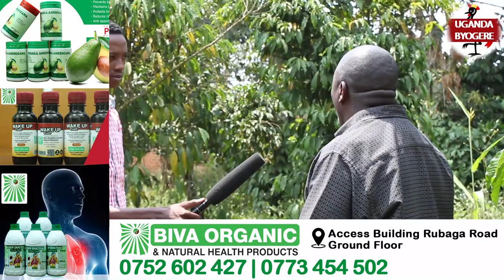MZEE MAGALA AZEMU OKUGABULA EKYALO ABASALIDDE ENDIGA KU EID ENO-KYADAKI AKILIZA OMUSILAMU AJISALE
UGANDA BYOGERE//KAKALAAMU